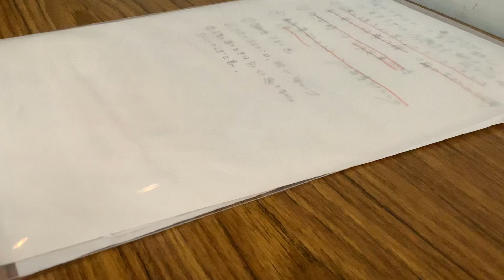石野容三の以心養気武道。第958回。刀対刀。攻防一の抜き技。よろしければチャネル登録お願い致します。